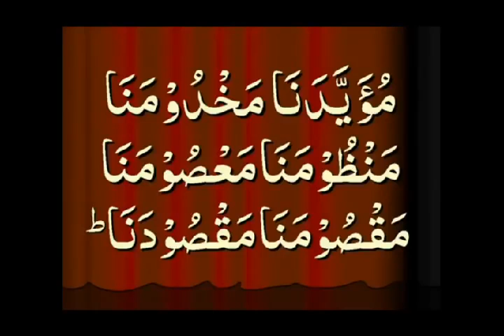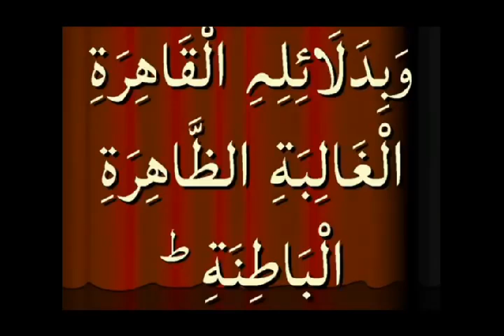Ataullah Shah Bukhari Khutba Written HIGH